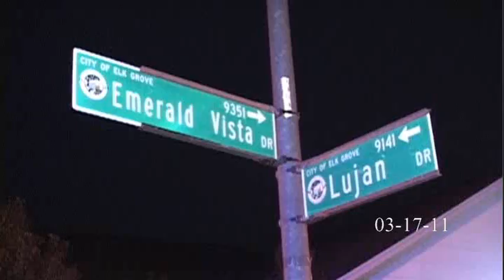Emerald Vista Car In House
Video from the scene of a car full of people on the way home from a St Patrick's Day party that crashed into a home on Emerald Vista Dr in Elk Grove.